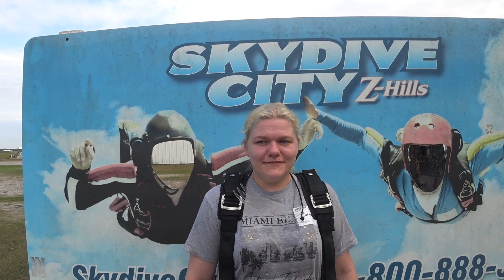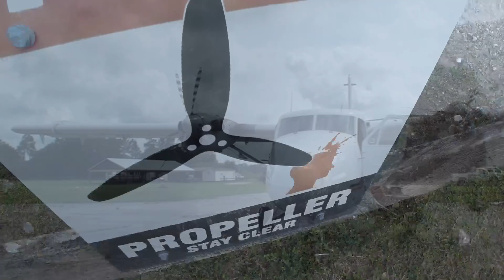Carla Thorold 3 15 2022